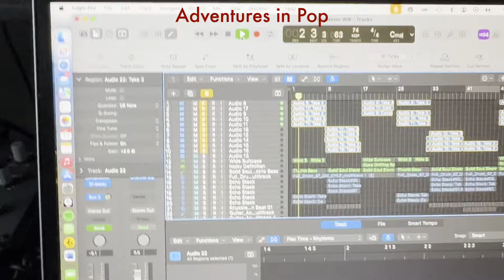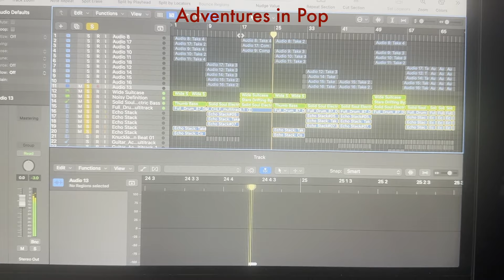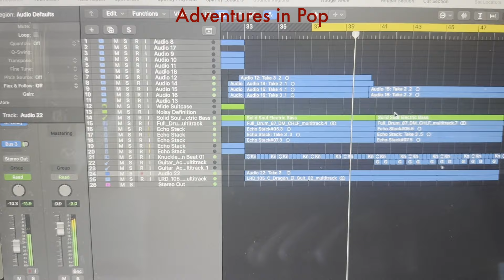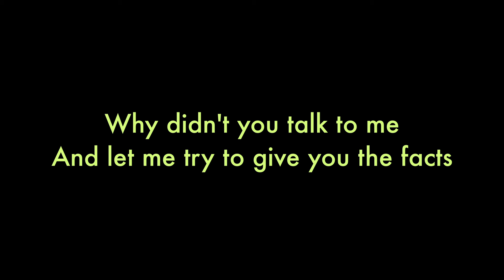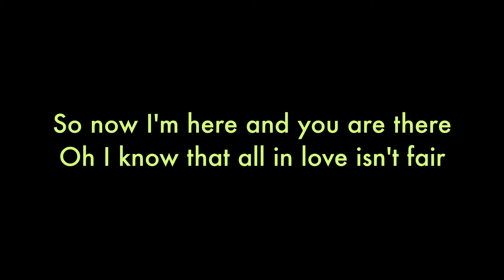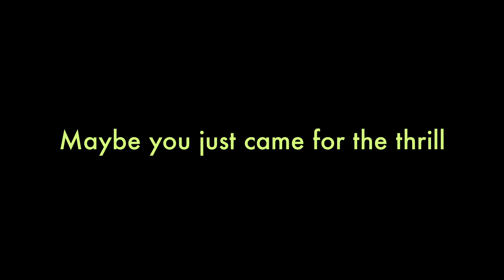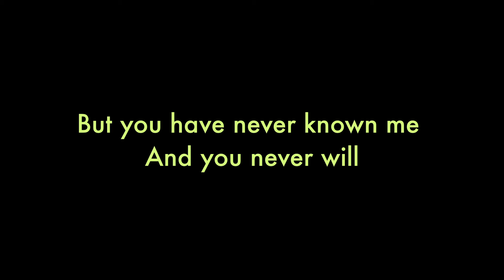Adventures in Pop: episode 168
For the first time in ages, here's something brand new. It's a dreamy, warm-bath of a song - until you listen to the words... You're invited to dive in! x